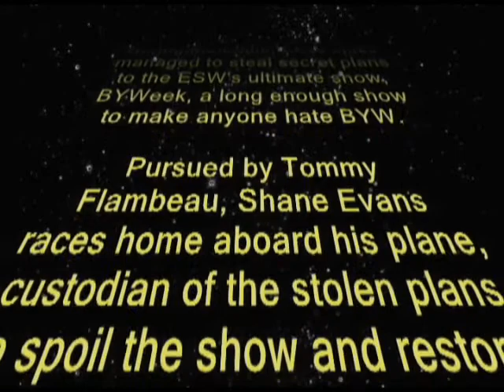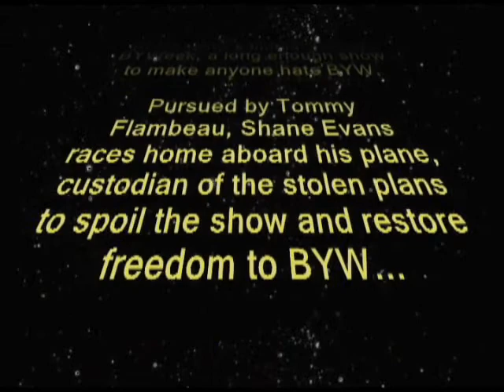ACW Backyard Hotness Episode IV Special Edition